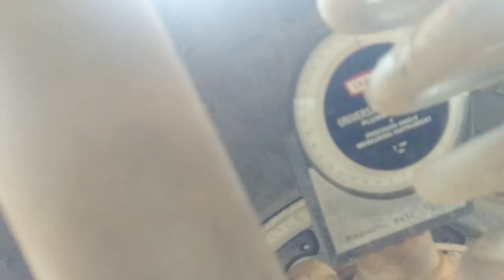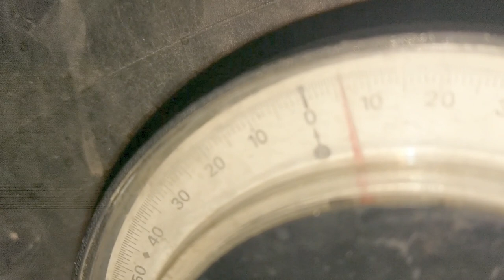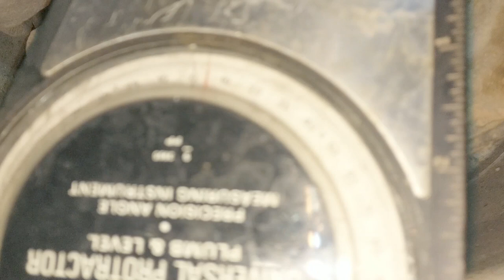89 Cherokee Checking and Adjusting Caster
1989 Jeep Cherokee XJ Pioneer Renix 4.6L I6 AW4 NP231 6" RE Lift 35"x12.5" STT Pros